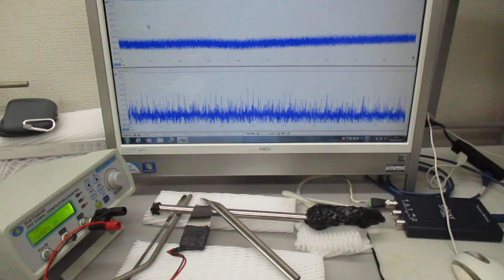新しい超音波伝搬用具を利用した超音波制御実験